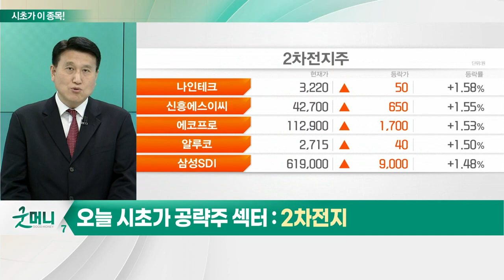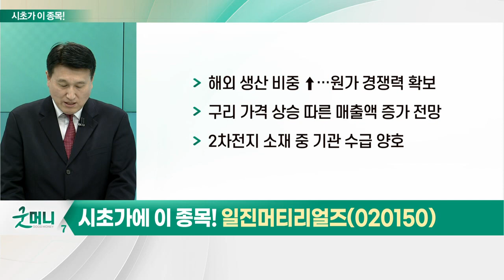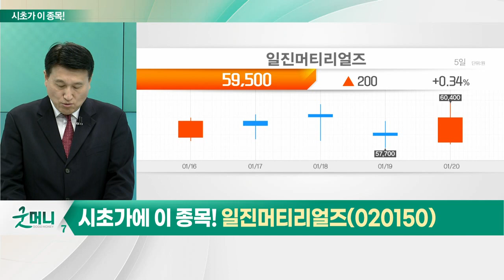일진머티리얼즈(020150)... 2차전지_시초가에 이 종목 (20230125)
- 지난해 좋은 주가 흐름 보여: 리튬 가격 급등 및 美 IRA 기대감 작용
- 中 리오프닝 수혜 업종
- 낙폭과대 업종 수급 악화로 하락 반전
- 달러 약세 및 리튬 가격 하락
- 양극재 주가 하락세
- 자동차 수요 둔화 우려 작용
- 테슬라 가격 인하 '부정적'
- 지난해 4분기 실적, 주가 선반영
- 오버행 이슈 완료 후 반등 가능
- 양극재 외 소재 종목 반등 필요
- 구조적 수익성 개선 가능 종목 관심 필요

- 동박 생산 능력 국내 1위
- 동박 생산능력 증가 사이클 진입
- 매출 성장 지속 예상
- 해외 생산 비중 ↑… 원가 경쟁력 확보
- 구리 가격 상승 따른 매출액 증가 전망
- 2차전지 소재 중 기관 수급 양호